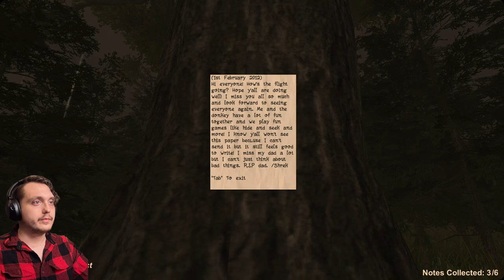Shrek In The Woods